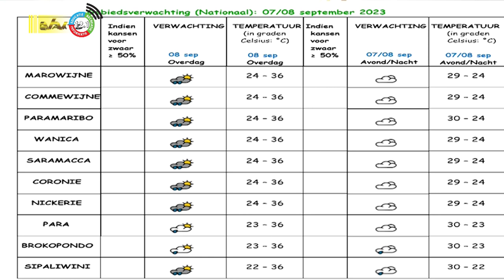07 09 2023 weersverwachting 07 – 08 september 2023